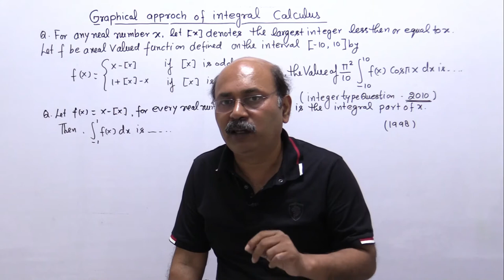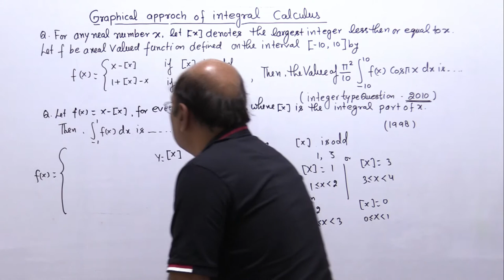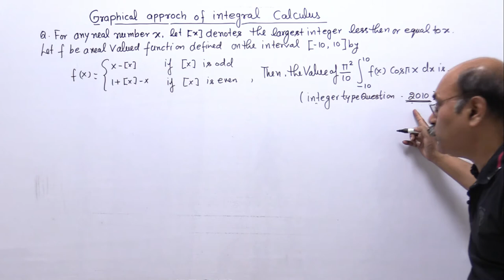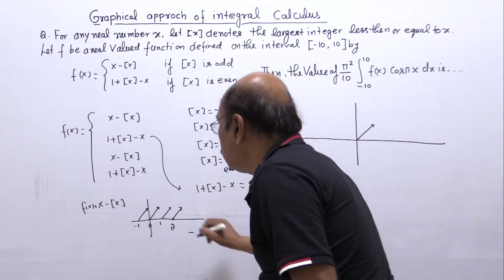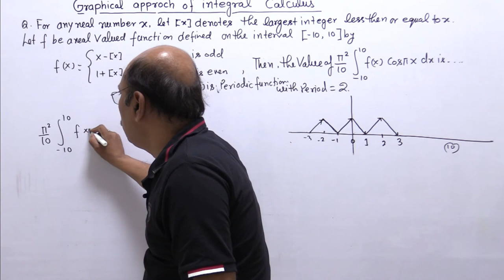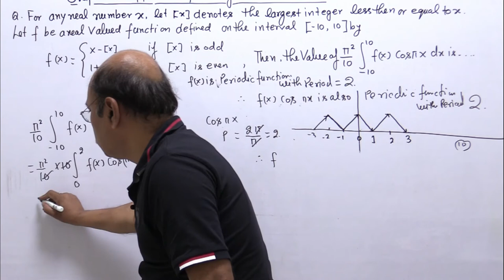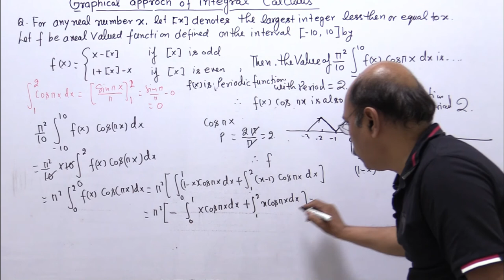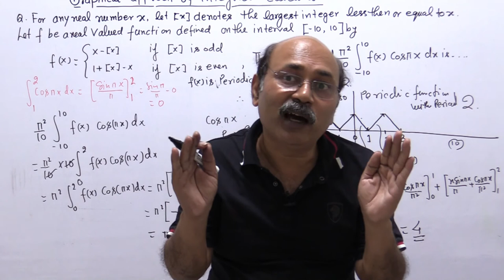Graphical approach of INTEGRAL CALCULUS